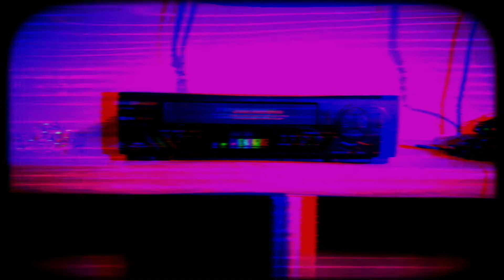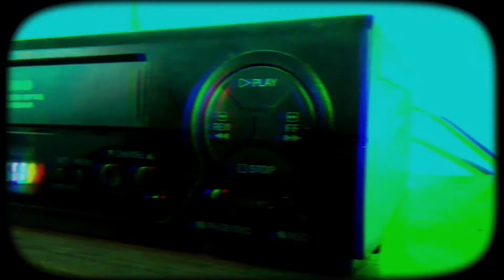Prom Queen Days (After Hours Mix)